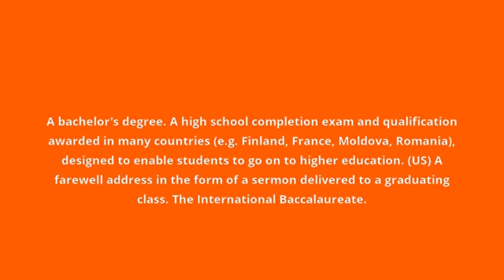what is the meaning of baccalaureate